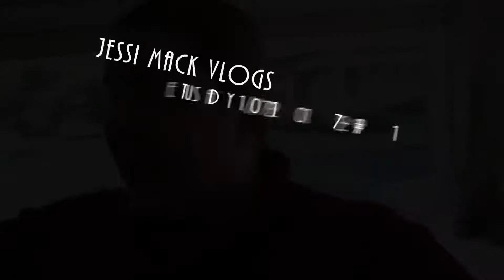Hint Fiction?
Uploaded 10/18/2017